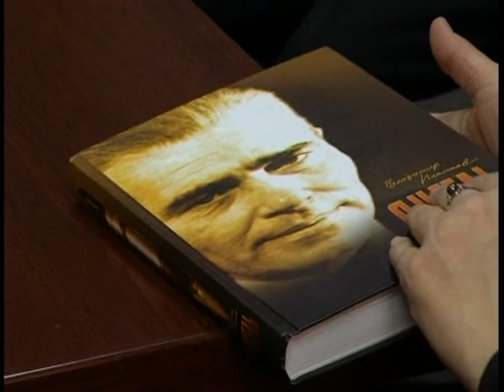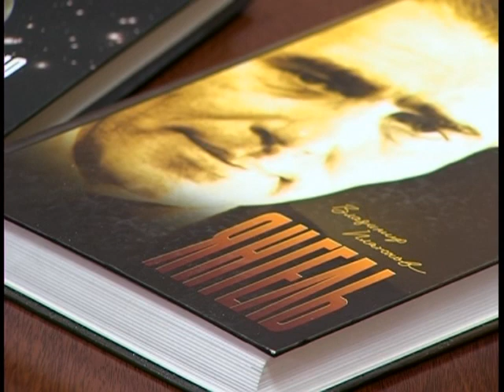Владимир Платонов презентовал новую книгу о Янгеле